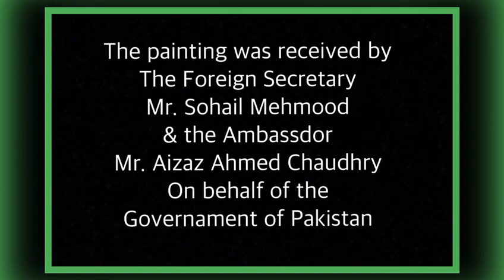IRFAN MURTAZA's painting of the Pakistan Monument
A painting of the Pakistan monument was painted by Irfan Murtaza and gifted to the Government of Pakistan.  This painting has been placed in the lobby of the Foreign Ministry of Pakistan's main lobby of the Sahabzada Yaqoob Khan Building.  The painting was received by the Foreign Secretary of Pakistan, Mr. Sohail Mehmood, and the Ambassador Mr. Aizaz Ahmed Chaudhry.